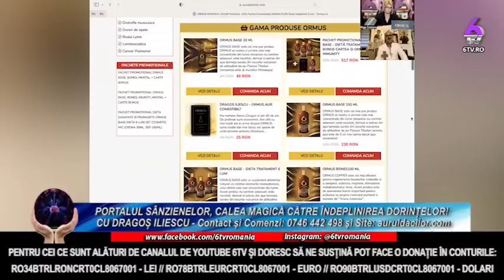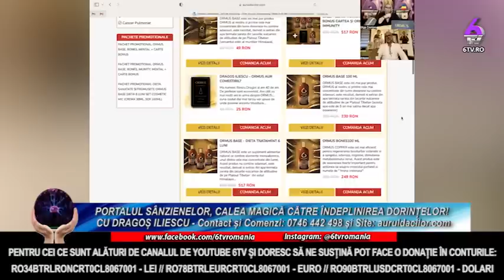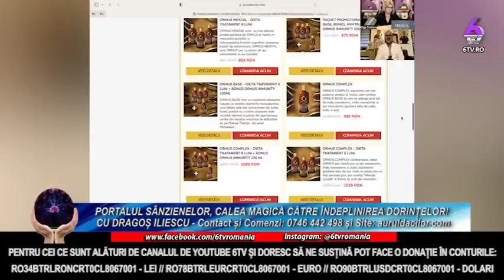PORTALUL SÂNZIENELOR, CALEA MAGICĂ CĂTRE ÎNDEPLINIREA DORINȚELOR! - CU DRAGOȘ ILIESCU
🔸 RO34BTRLRONCRT0CL8067001 - LEI

🔸 RO78BTRLEURCRT0CL8067001 - EURO

🔸 RO90BTRLUSDCRT0CL8067001 - DOLARI